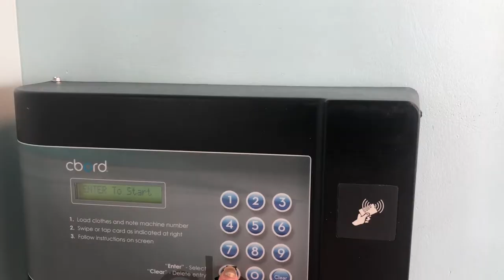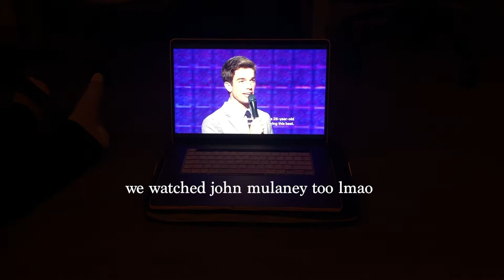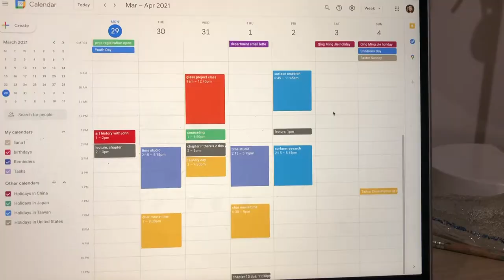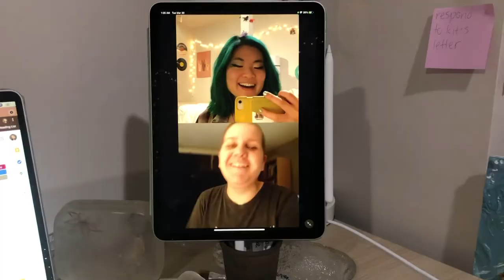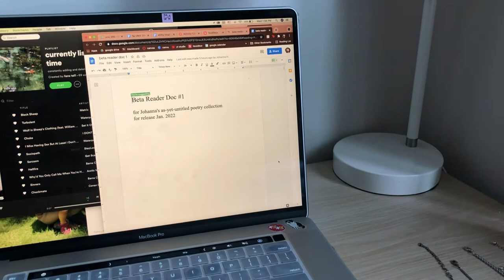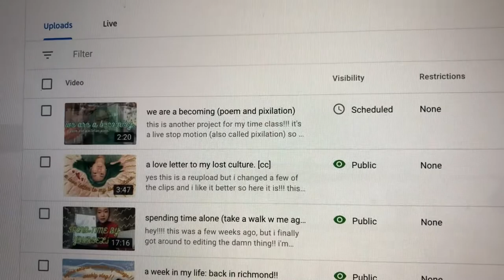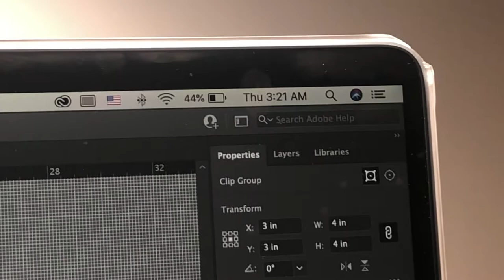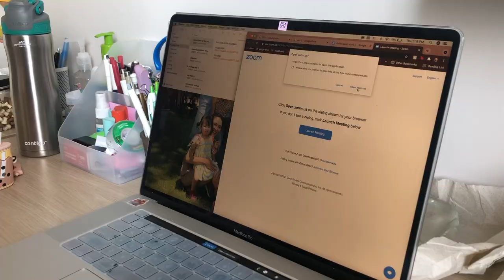week in the life of a vcuarts student!! (freshman)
READ DESCRIPTION!!

hi guys!!! this is my life as a student at virginia commonwealth university, specifically a freshman in art foundation! i hope that it's helpful and enjoyable :) i've loved my time at vcu so far and i'm so excited to share it with people!
i'm super proud of this video and it took TWO MONTHS to edit bc i had school and 3 hours of footage to go through :,( but it is done and complete!!
i was gonna put music but then i spent like 20 hours editing and am too lazy so you get what you get haha
if anyone wants to make my captions less chunky they're welcome,, i spent two hours typing them up and another matching them up and i cannot look at them anymore i'm sorry at least they are there

hello hello!!!